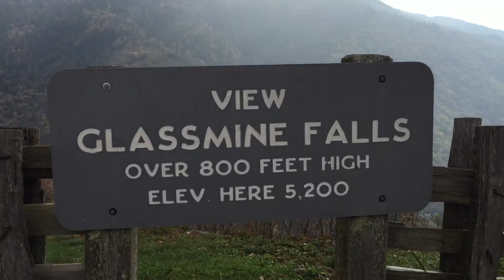Mountain Adventure VLOG | From Black Mountain, NC to Shanandoah National Park, VA